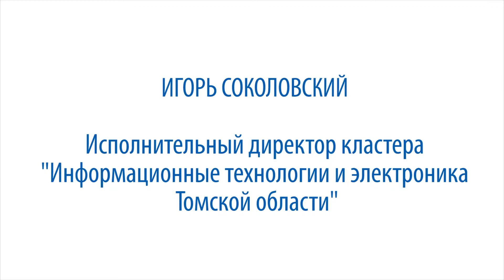Игорь Соколовский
Интервью исполнительного директора кластера "Информационные технологии и электроника Томской области" Игоря Соколовского  на семинаре Российской кластерной обсерватории  "Управление территориальными кластерами: лучшие международные практики" 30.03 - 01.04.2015 г.